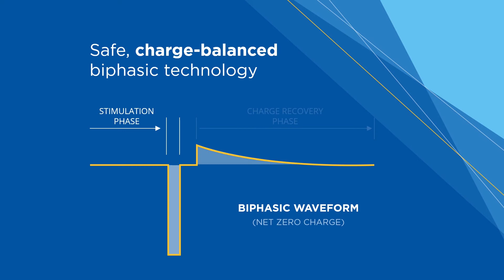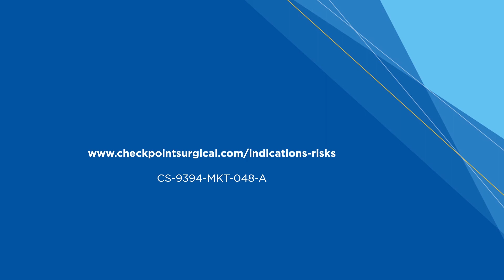Checkpoint Head & Neck Stimulator/Locator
CS 9394 048 A AAO HNSF Loop